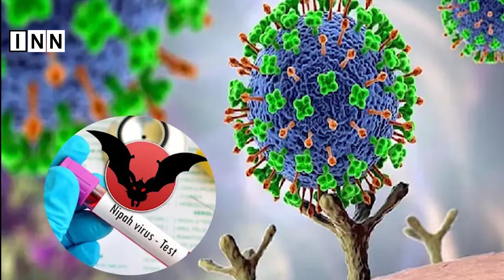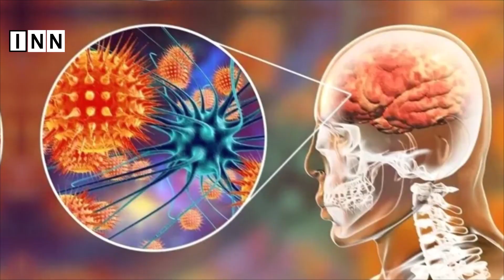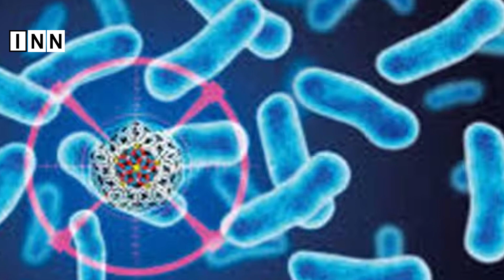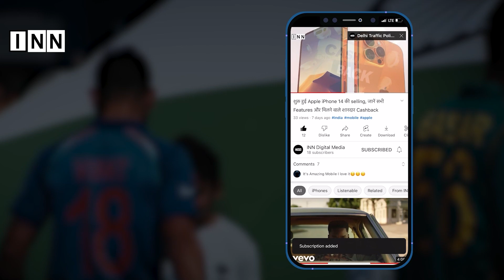क्या है Nipah Virus? जानें इसके लक्षण और बचाव के तरीके